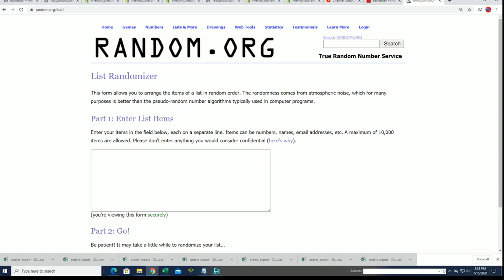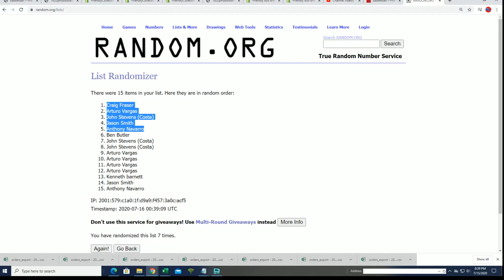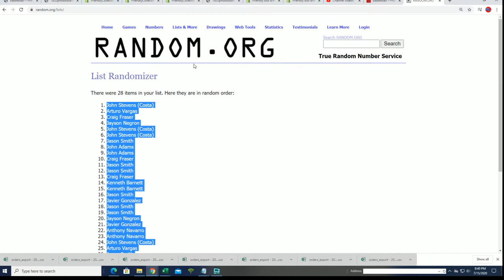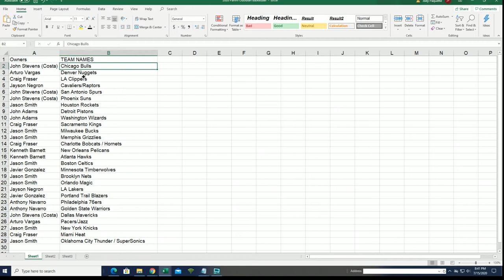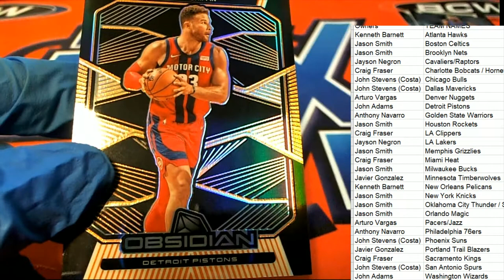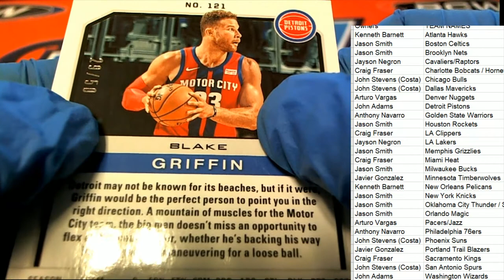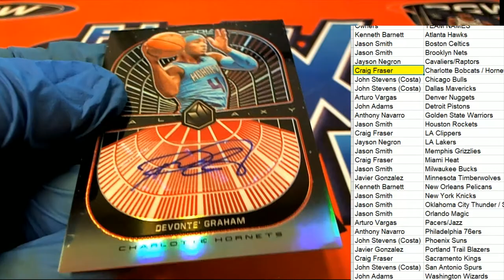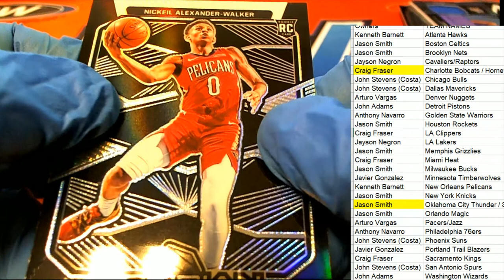2019 20 PANINI OBSIDIAN BASKETBALL ID 20OBSIDBSK105